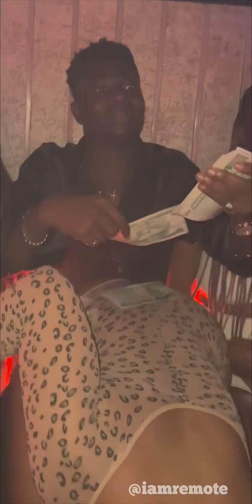Remote was caught 🤣